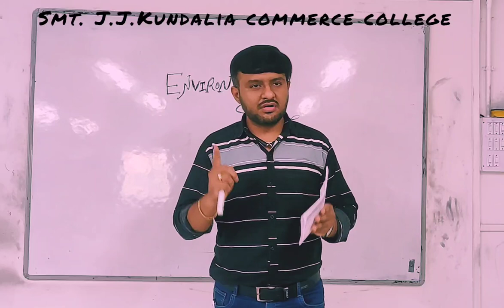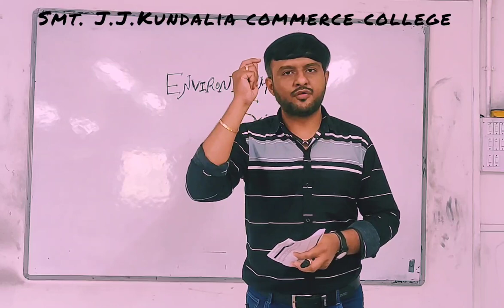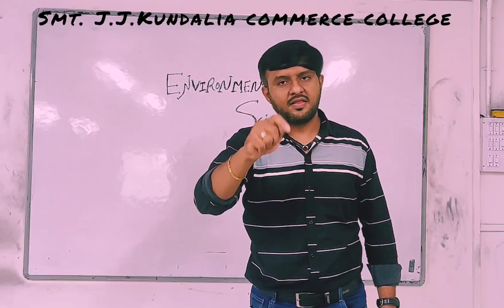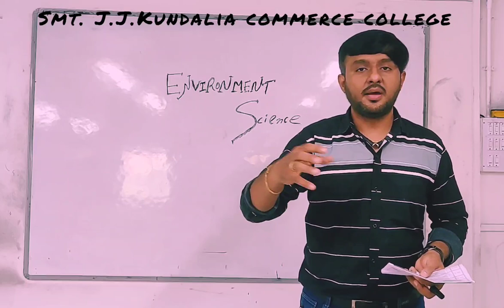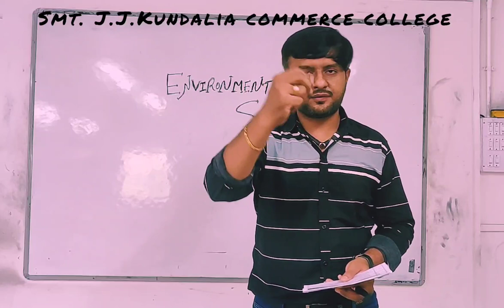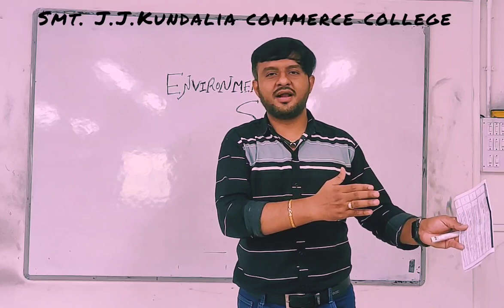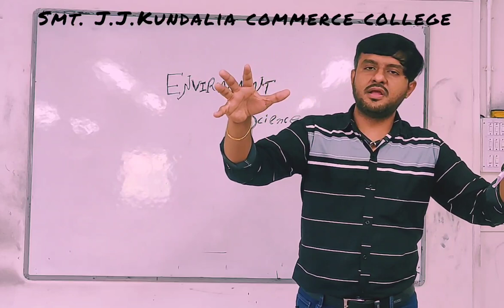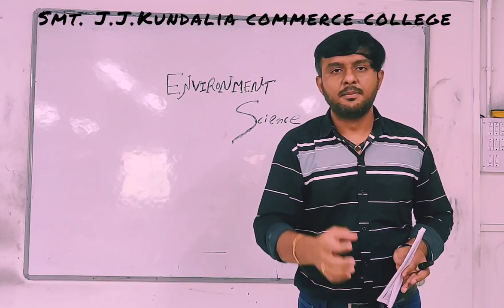B.B.A. SEM 1 Environment science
Subject introduction